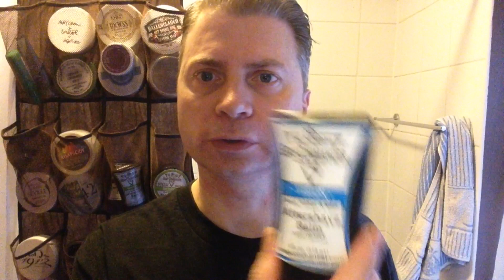Happy Birthday Ken Lea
For today's shave I used shave gear my good friend Ken Lea has in his den,to celbrate his birthday.
Merkur progress (short handle)
Perma sharp blade
Razorock big Bruce synthetic brush
Soap commander vision soap
Thayer's witch hazel lavender
Aqua velva ice blue splash
Soap commander vision post shave balm